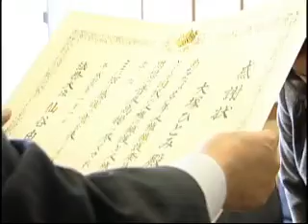人権擁護委員委嘱状伝達式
任期満了に伴う高浜町の新しい人権擁護委員が決まり、委嘱状の伝達式が行われました。